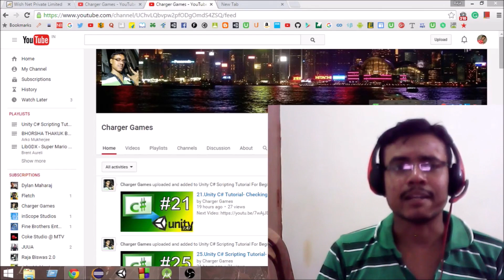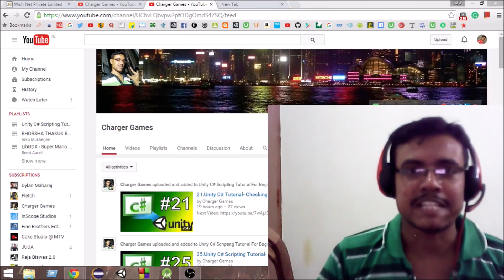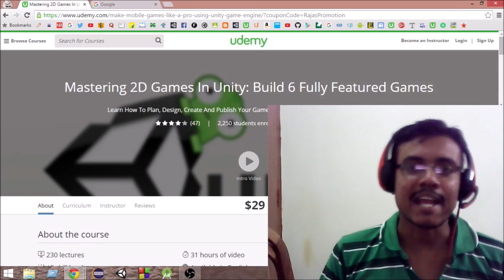Unity Android Game Development-Create 6 Full Games with Unity + Monetize & Publish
1.

3. Create Candy Crush,Angry Birds,Spring Ninja BasketBall

4. Unity Android Game Development Tutorial(FREE)

5. Unity 2D Car Racing Game Tutorial(FREE)

6. Unity Brick Breaker Game Tutorial(FREE)

1. Create 6 Full Android Games with Unity

2. Create Candy Crush, Angry Birds, Jump Hero, Puzzle and more Games with Unity

This is the best Udemy course available to learn game development with Unity. Learn Unity Android game development by actually creating 6 Fully Featured games which you can deploy on Windows and Android as well. The best way to learn game development is to learn by actually creating example games and this unity android game development course on Udemy does exactly that. It teaches you how to build Full Games with unity start to finish , step by step. Best online course for learning unity android game development. If you want to invest your money for some udemy course then this is the best udemy course on game development. You can learn to create games from start to finish step by step.

Moreover this course teaches you how to monetize your game to earn money from your games. It teaches you how to integreate Admob ads, Chartboost Ads, Applovin Ads and more to your unity android games. This unity gamedeveloment course also teaches you how to add socail sharing features to your games , so that you can share your games scores on Facebook, twitter and more social networking sites.

If you really wanna pay for some best online game development course then this is the best course available according to me. All the best for your learning. :)

Learn to Create 6 Fully Featured Android Games with unity.
Thanks a lot for watching this video, if you have any questions, write those in comments. I hope you enjoyed. Thank you very much. :)